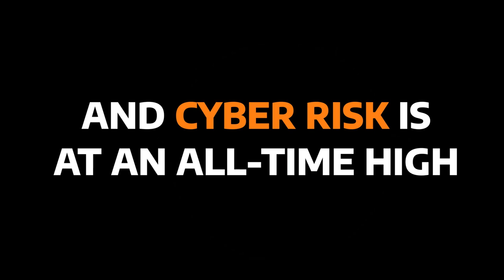Arctic Wolf | End Cyber Risk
The cybersecurity industry has an effectiveness problem. There are thousands of vendors in the market, with over $130 billion spent annually on defense. And yet, the number of breaches continues to rise.

Data breaches often occur not because a tool failed to detect the threat or alert on a vulnerability, but due to a lack of proper workflows, processes, and experienced people who know how to prioritize remediation.

If tools alone were enough to solve the problem, they would have by now. This is an operational problem that needs to be solved.

It's time to end cyber risk.

Arctic Wolf's cloud native platform, along with a highly-trained Concierge Security® Team work as an extension of your team to provide 24x7 monitoring, detection and response, as well as ongoing risk management. Proactively protect your environment while continually strengthening your security posture.

About Arctic Wolf:

Arctic Wolf® is the market leader in security operations. Using the cloud-native Arctic Wolf Platform, we help companies end cyber risk by providing security operations as a concierge service. Highly trained Concierge Security® experts work as an extension of an organization’s internal team to provide 24x7 monitoring, detection, and response and ongoing risk management to proactively protect systems and data while continually strengthening their security posture.

Arctic Wolf, Arctic Wolf Managed Detection and Response, and Arctic Wolf Managed Risk, Arctic Wolf Managed Cloud Monitoring, and Arctic Wolf Concierge Security Team are either trademarks or registered trademarks of Arctic Wolf Networks, Inc. or Arctic Wolf Networks Canada, Inc. and any subsidiaries in Canada, the United States, and/or other countries.